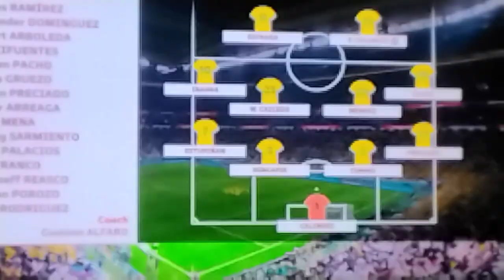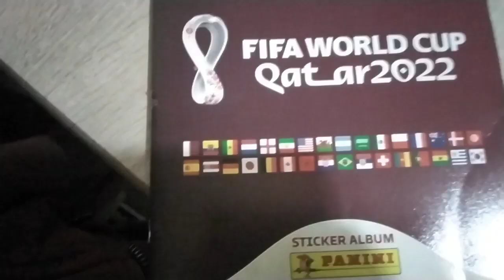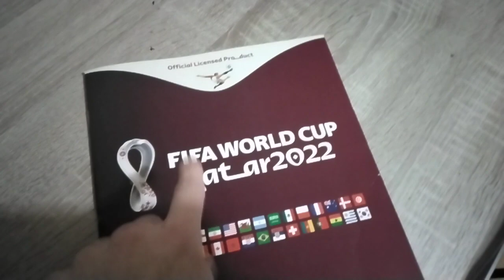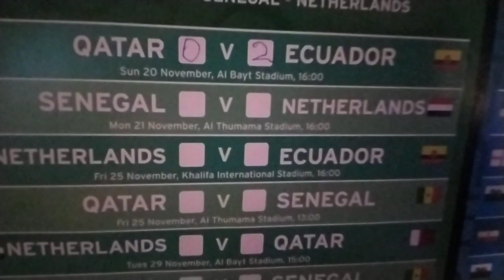Qatar 0-2 Ecuador (WORLD CUP 2022 TV VLOG)